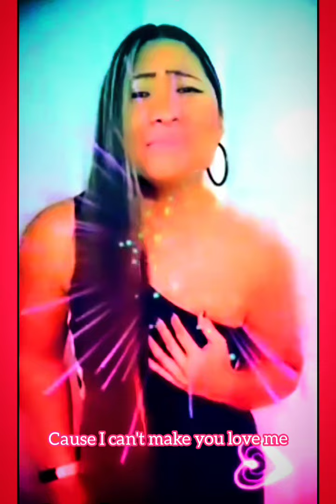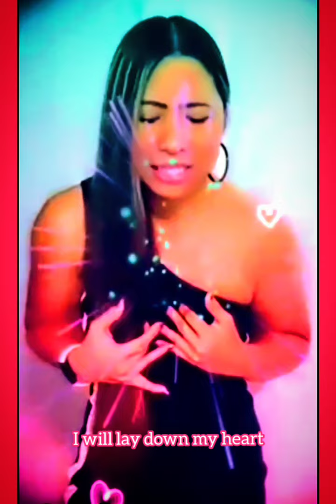I Can't Make You Love Me